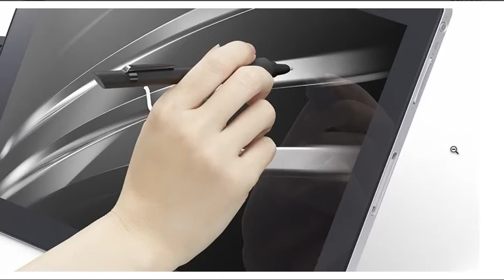Newest VAIO Z Quad-Core i7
VAIO Z Canvas

Newest VAIO Z Canvas 2-in-1 Detachable Premium Laptop (Tablet), Intel Quad-Core i7 + Iris Pro Graphics, 8GB RAM, 256GB SSD, 12.3" 2560X1704 IPS Touch Display, Win 10 Pro, Keyboard + Digitizer Stylus

Product Description

Welcome back, VAIO
A marvel of form and function, the superbly crafted Z Canvas signals VAIO's triumphant return to the PC scene. Its versatility extends from the detachable keyboard to a built-in, freestyle kickstand, and it brings the power with a quad-core Intel Core i7 processor and 256GB SSD. The Z Canvas also comes with Windows 10 Pro.

A sight to behold
Images jump off the 12.3-inch display with lifelike clarity thanks to amazingly immersive 2560 x 1704 resolution. And with a wide gamut covering 95% of the Adobe RGB spectrum, colors always appear deeper, precise, and more saturated.

Hold it right there
With its built-in freestyle kickstand, the Canvas provides the perfect hands-free view every time. Just pop it out and tilt the screen for a steady picture right where you want it. And thanks to its ultra-sturdy, spring-loaded hinge, it won't budge or wobble no matter how heavy-handed you get with the screen.

Shape-shifting design
The Canvas features a detachable keyboard that transforms it from laptop to tablet in one smooth move. Keyboard on, it's a high-powered laptop. Off, it¡¯s ready for binge-watching your favorite shows. And since the wireless keyboard moves around freely, you can be super productive and comfortable at the same time.

The write touch
With all the accuracy of pen on paper, the included stylus glides across the screen to capture your big ideas. Its pressure-sensitive tip uses an optical resin between the LCD and glass for pinpoint precision and enhanced accuracy. Pen mapping functions and shortcut keys add an extra level of convenience.

Beautiful inside and out
Certain to turn heads, the Canvas features a silver aluminum-carbon frame that's as sharp-looking as it is durable. It's super-slim and light¡ªjust 0.7 inches thin and only 3.4 pounds¡ªand built to run cool and quiet with an internal triple fan.